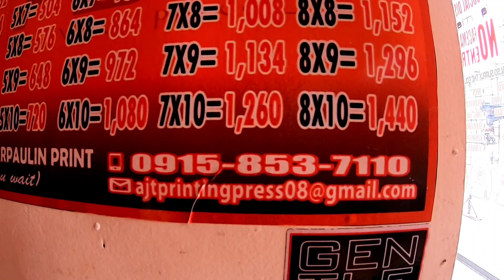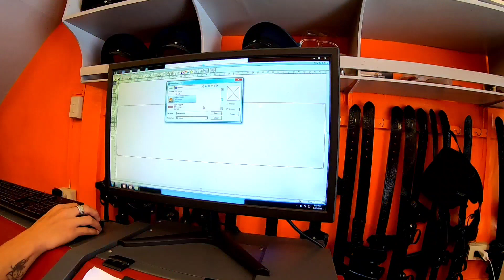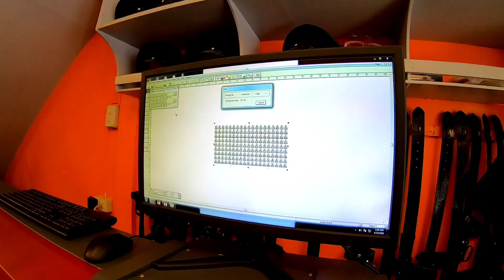Si egoy tumirik! at pagpagawa ng sticker | kabuilder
Pagtirik ni egoy at pagpagawa ng sticker | kabuilder